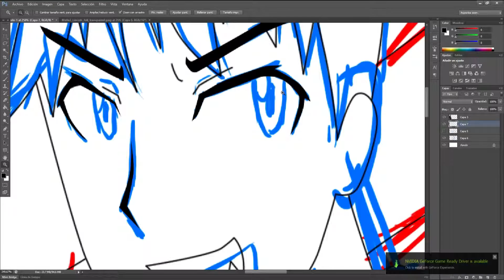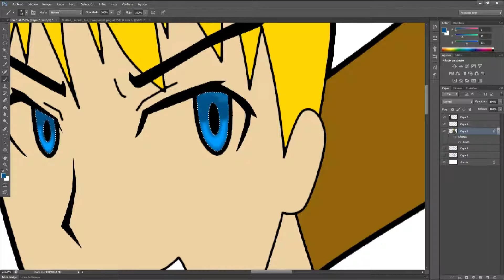Speed Art # 140 | Un viaje solo de ida